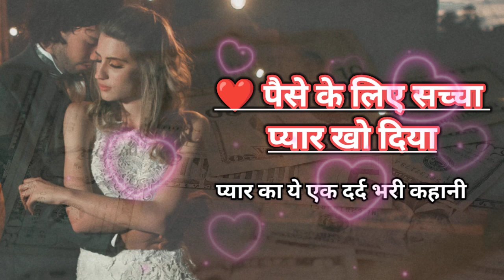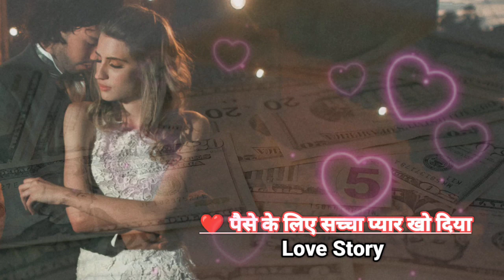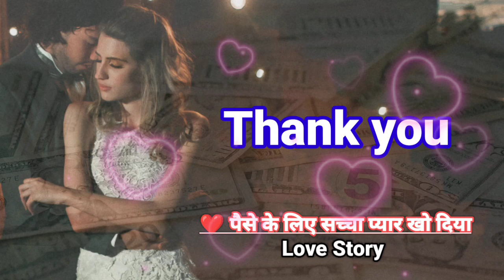❤️ पैसे के लिए सच्चा प्यार खो दिया ll प्यार का ये एक दर्द भरी कहानी ll Love Story